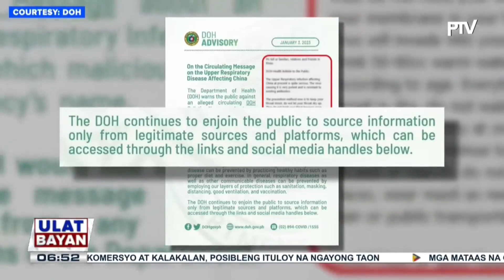DOH, wala pang naitatalang kaso ng Omicron subvariant XBB.1.5 sa bansa